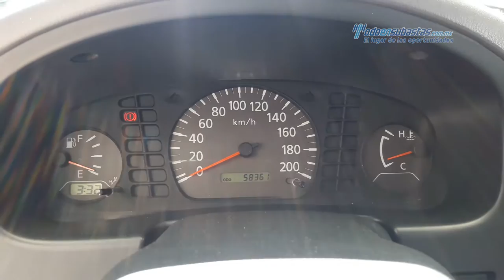Nissan - NP300 Estacas 2014 - EK045255